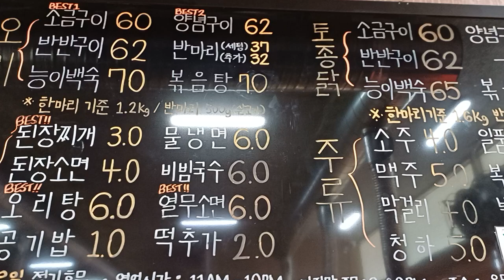어머니 생신날 # 오리 능이 백숙 # 오리 볶음탕 # 가족 나들이 # 춘천 툇골오리 퇴계점